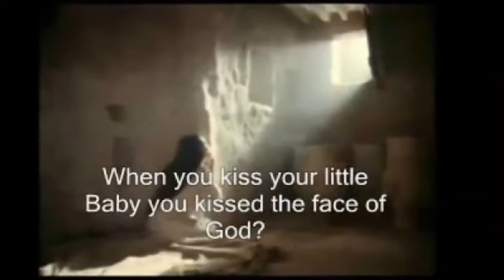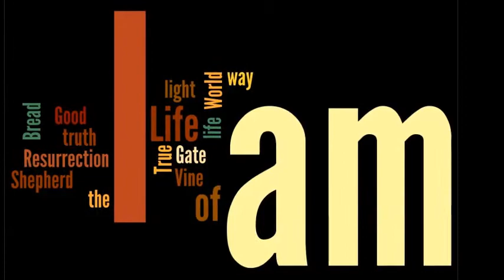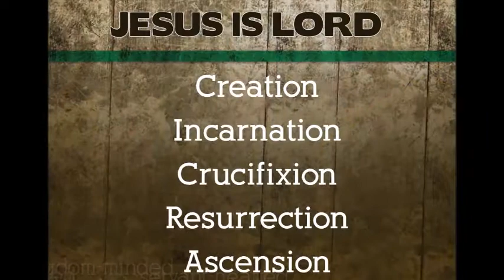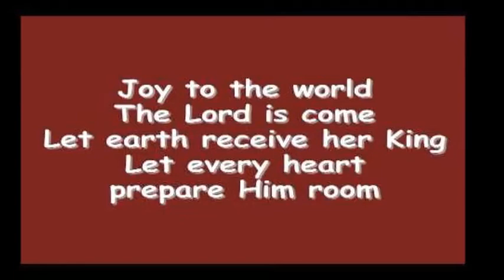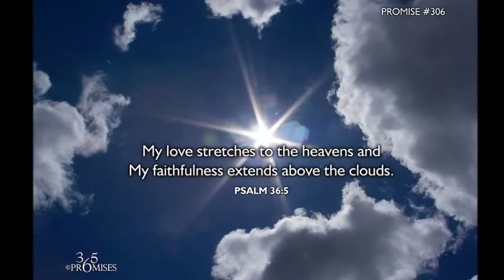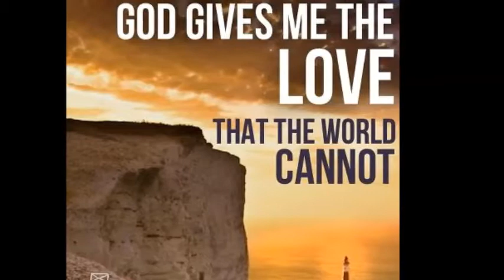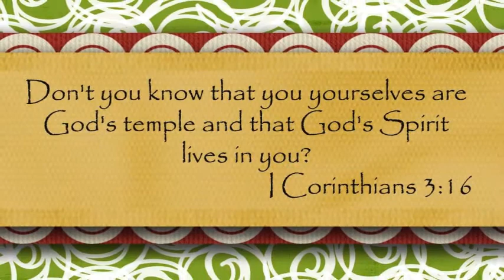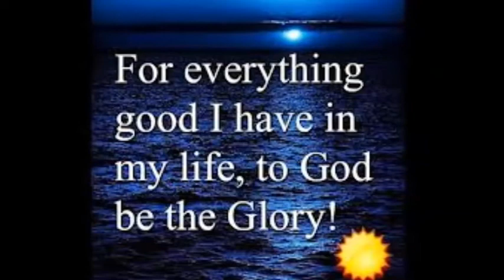Happy Sukkot Amightywind Family (Mary Did You Know...Be Blessed!) :)